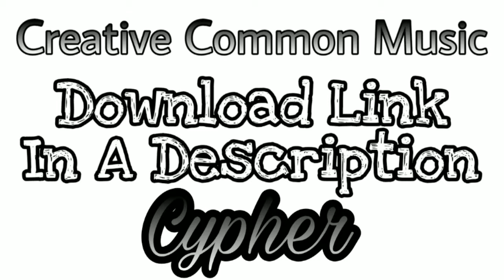Creative Common Music Cypher _ No Copyright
Please understand that you may only mark your uploaded video with a Creative Commons license if it consists entirely of content that can be licensed by you under the CC BY license. Some examples of such licensable content are: